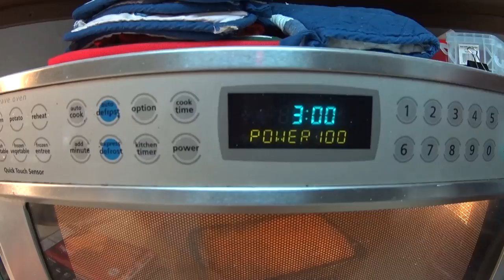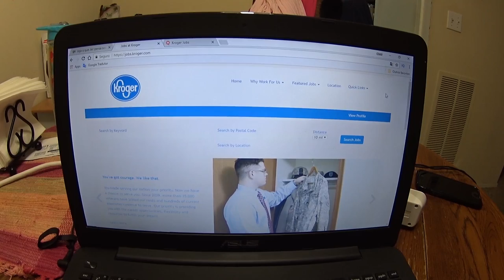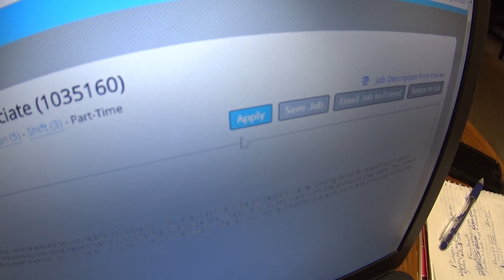APLICAÇÃO DE TRABALHO DO DAN FINALMENTE! | CASAL AMÉRICA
Finalmente o Dan fez a aplicação para o novo emprego (trabalho) nos EUA, tiramos os enfeites de Natal e também a Abi pegou influenza e dor de garganta aqui em Nashville, Estados Unidos. Clique no GOSTEI e COMPARTILHE, para o canal crescer!!, tmj 👍